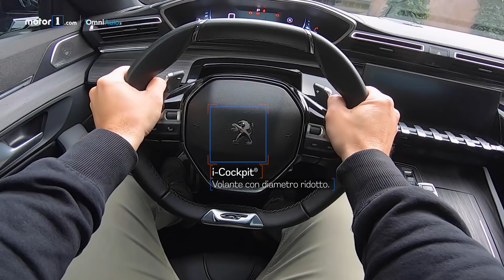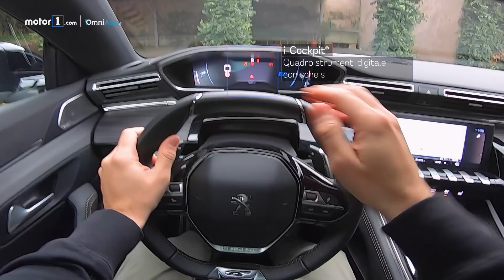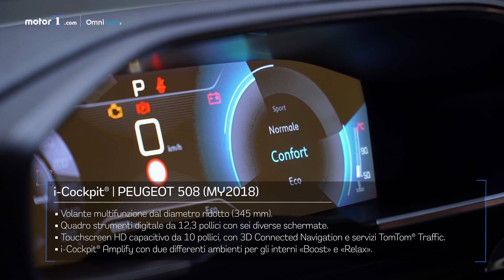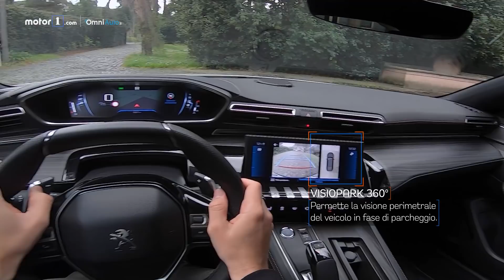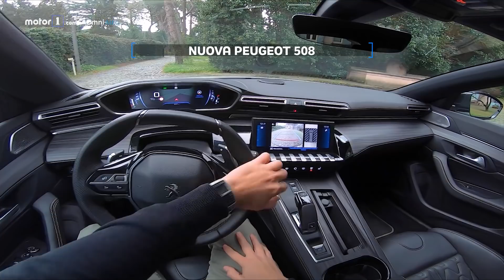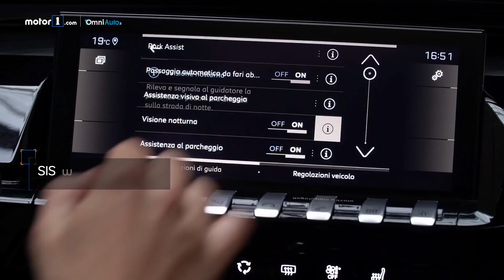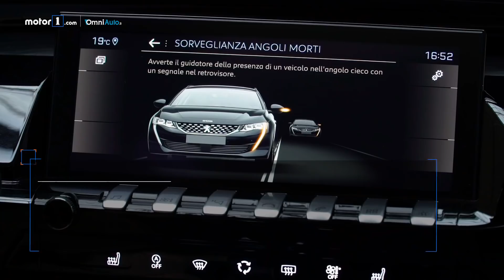Come cambia la guida con l’iCockpit Peugeot... in 20 anni! [POV]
Torna il nostro POINT OF (RE)VIEW: oggi la protagonista è la Peugeot 508 ed il suo i-cockpit...ma non solo. L'abbiamo messa a confronto anche con la vecchia generazione della 508 e con la sorella maggiore, la Peugeot 406.

Produzione: Edimotive